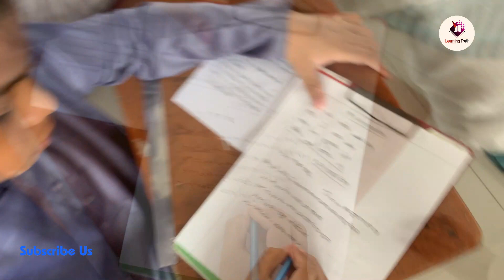মাদরাসা মারকাযুল হিদায়াহ ঢাকা এর কিতাব খানার মাসিক পরিক্ষা | Learning Truth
মাদরাসা মারকাযুল হিদায়াহ ঢাকা এর কিতাব খানার  মাসিক পরিক্ষা 2023 | Learning Truth